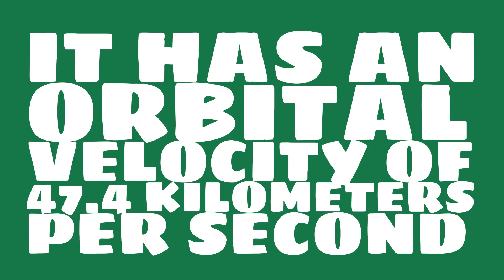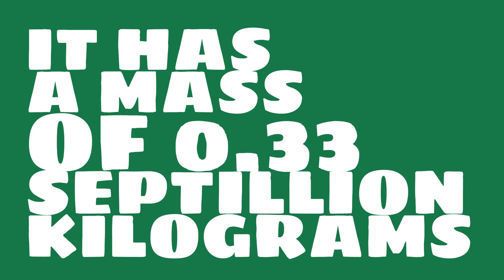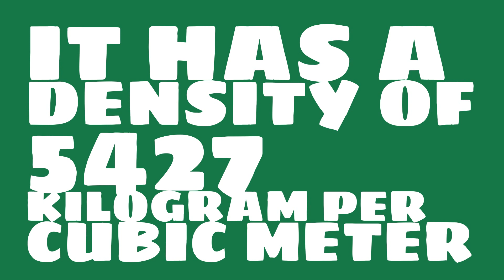What is the gravity of Mercury?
Watch this video to learn everything you ever wanted to know about Mercury.